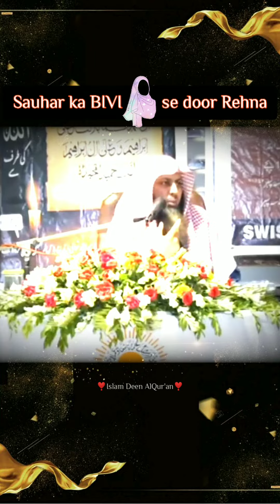Shohar ka🧝‍♂️🧕 BIWI se door rahna|| bivi ka huqooq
✦ Behtareen Shohar ki Pehchan

✓ Jo Apni Biwi ke sath narmi, Khush Akhalqiaur Husne Sulooq ke saath pesh aaye.

✓ Jo Apni Biwi ke Huqooq ada karne me kisi kism ki Gaflat aur kotahi na kare.

✓ Jo Apni Biwi ka iss tarah ho kar rahen ke kisi Ajnabi Aurat per nigah na dale.

✓ Jo Apni Biwi ko apne Aish-O-Ishrat me barabar samjhe.